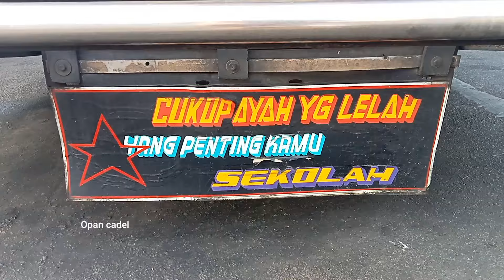Menuju idul adha‼️HR Gerak Cepat terjunkan bus mewah wayang kepala emas